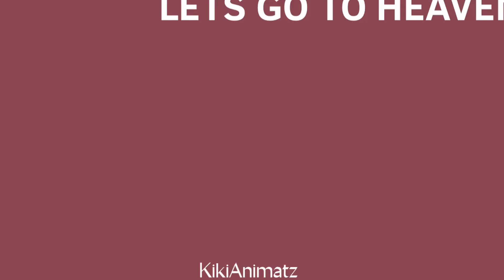LETS GO TO HEAVEN 🥩 Animation meme (FlipaClip)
Experimental thingy ha ahaha
Anyways her name is tasha 👍

🥩INFORMATION🥩
Apps used -
FlipaClip - Art, animation (basically everything)
FPS - 12
Procreate and ibis paint X - Background patterns
CapCut - Editing & watermark